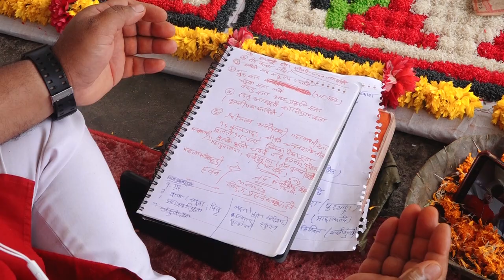श्रावण महिनामा पशुपतिमा १०० दिन जापानीस गुरुपुजा समापन | Pasupati Temple Shrawan Month Pooja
Omkar Television
Tinkune, Kathmandu